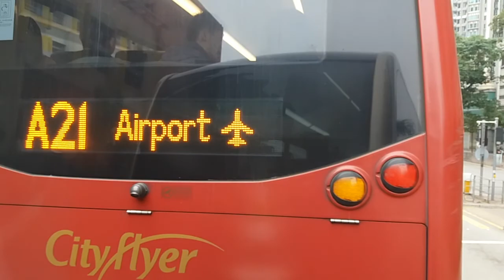KMB 12 ATENU1083 UD6762 尖東(麼地道)→海麗邨